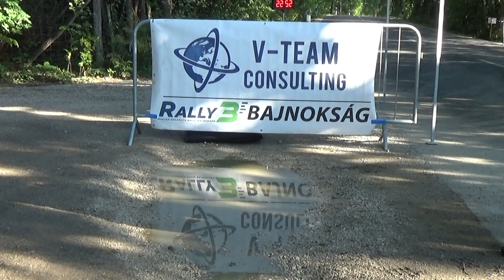I.WATZ Rally a Céltrans’97 Kupáért 2022 Kosztolányi László - Mátyás Zsolt